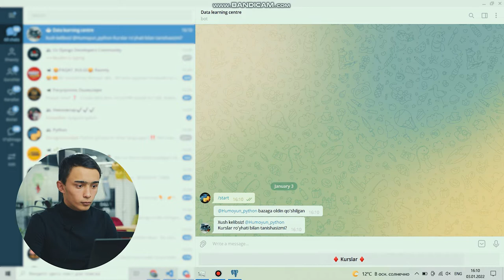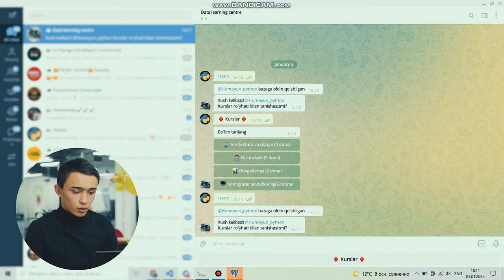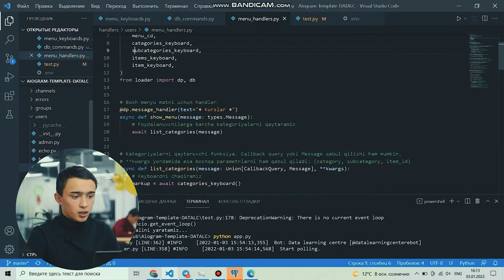🔥 Dasturlash — bu qulaylik yaratish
👨🏻‍💻 Foydalanuvchilar uchun qulaylik yaratuvchi botni «Python’ga asoslangan web dasturlash» kursi o'quvchisi Humoyun Otaboyev ham yasadi. Bot yordamida o’z ma’lumotlarini qoldirish, ro’yxatdan o’tish hamda qo’shimcha ma’lumotlarni olish mumkin. Bot yaratilishi uchun qancha kuch sarflanganini esa video davomida Humoyunning o’zidan bilib oling.